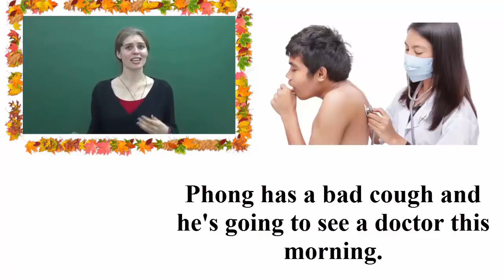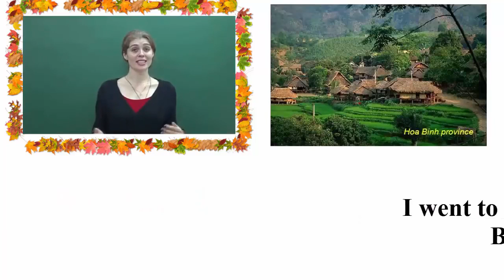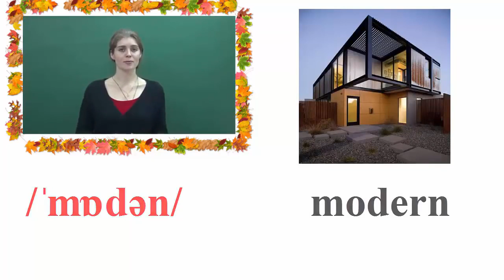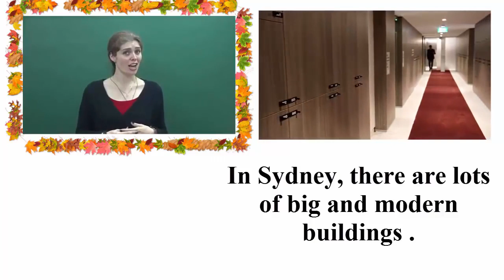Unit 2- Lesson 2 (tiếp): /ɒ/-Clothes-Từ và cụm từ chỉ tần suất